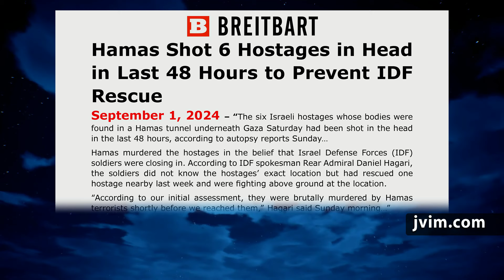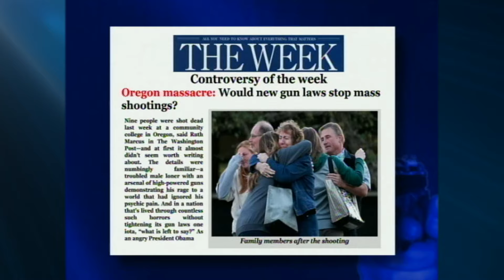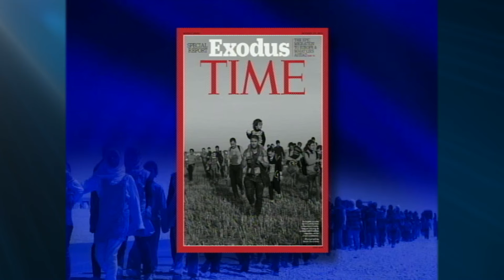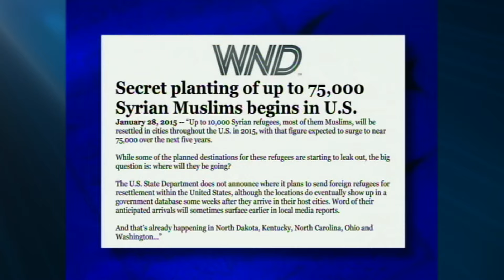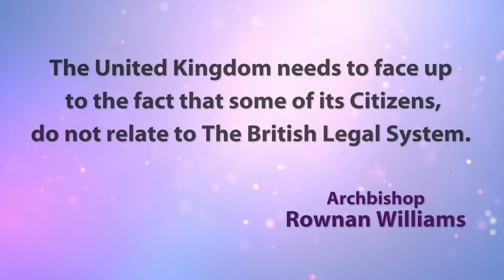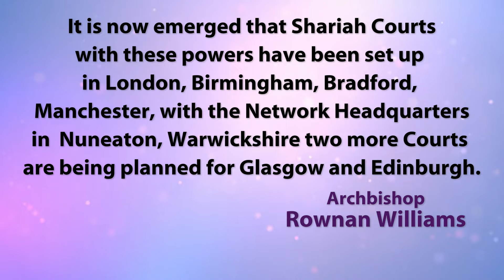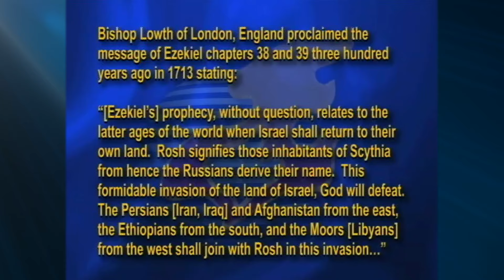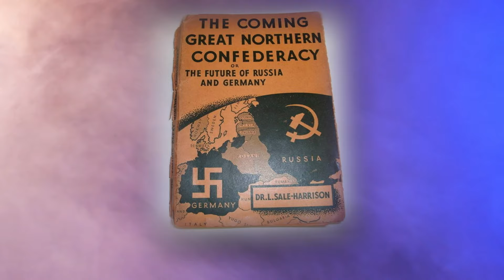Jack Van Impe Presents -- October 11, 2024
The Invasion Of America